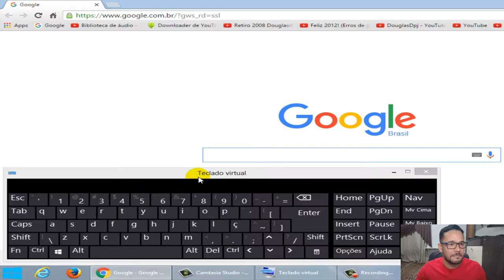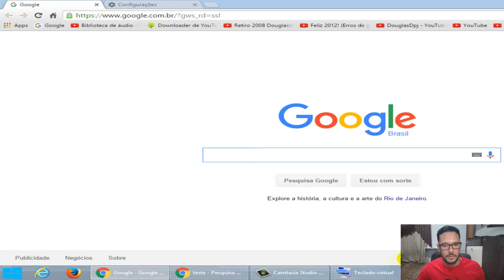Modo de navegação anônima ? Atalhos para favoritos ! ( Incognito mode ? Shortcuts to favorites!)